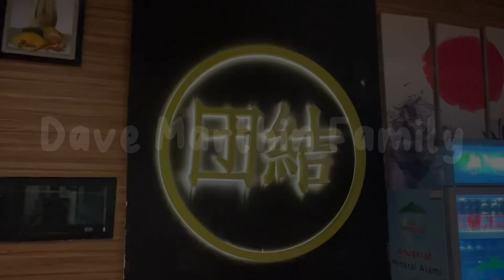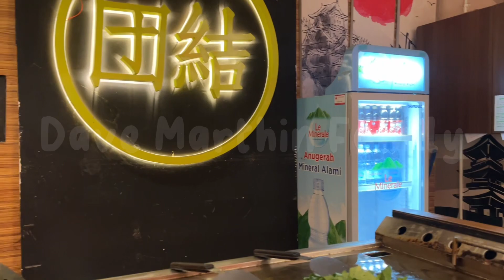LUNCH DI BPK SIBOLANGIT~SEHARIAN MAIN DI PLUIT VILLAGE GOKART,MENEMBAK,BILLIARD~DINNER JAPANESE FOOD